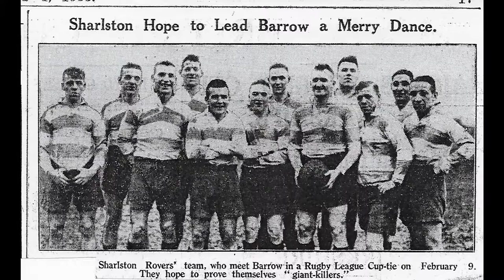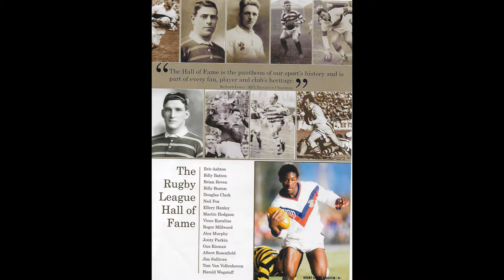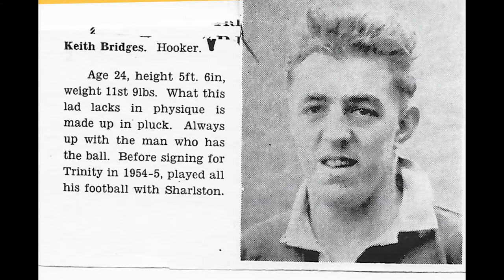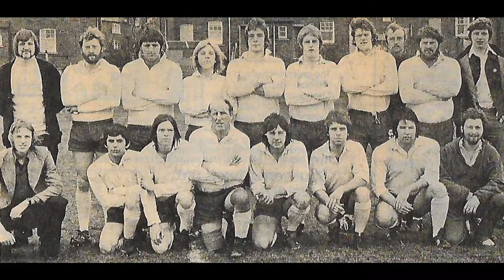Sharlston Rovers Heritage Photo reel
Images of past players of Sharlston Rovers through the decades.